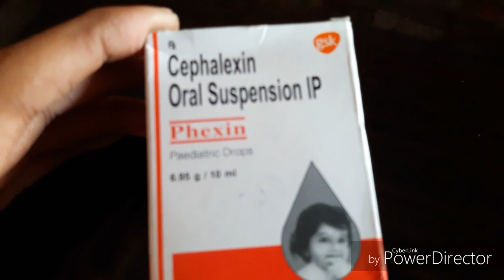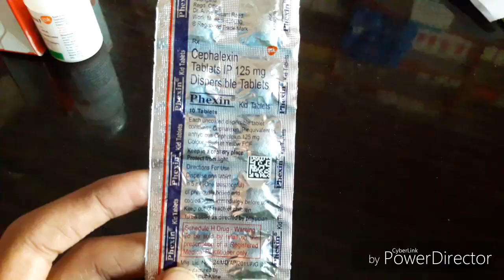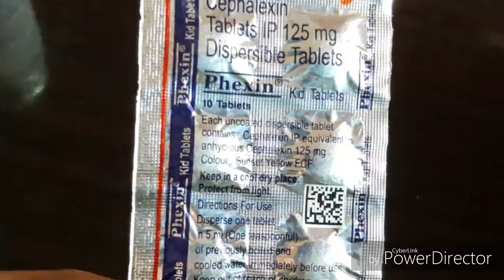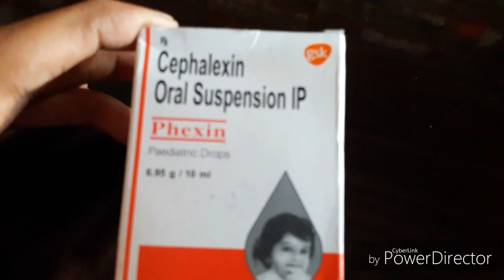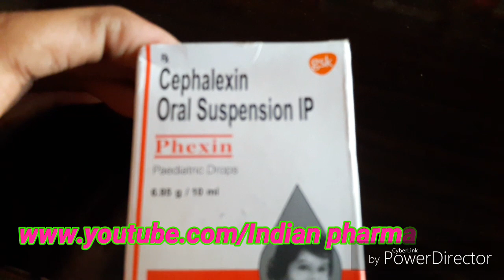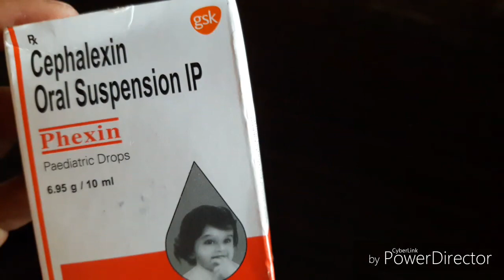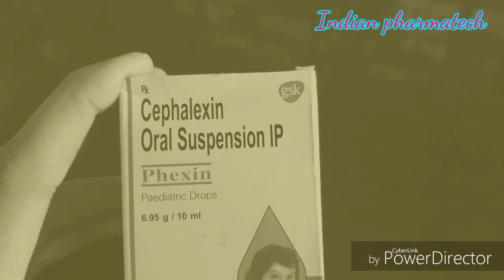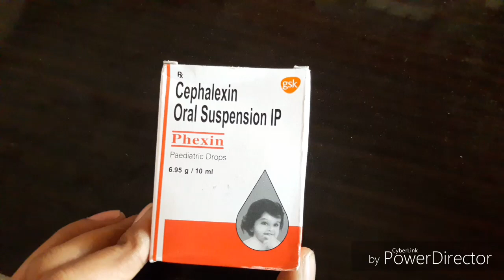Cephalexin(Phexin) | mechanism of action in hindi | cephalexin 500 mg uses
@Indian pharmatech🙆

1. DR MORPEN BLOOD PRESSURE MACHINE👇

2.OMRON BLOOD PRESSURE MACHINE👇

3.WATERPROOF DIGITAL THERMOMETER👇

4.HIMALAYA HERBAL BABY CARE👇

5.DUREX PLAY LUBRICANT GEL👇

6.DUREX EXTRA TIME CONDOM👇

7.MY PHONE👇